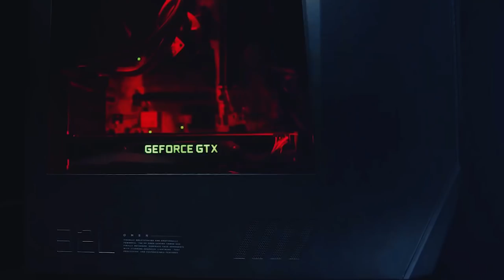[TI7.] Егор "JotM" Сурков. Тренер Team Empire. Серый кардинал на тёмной лошадке.